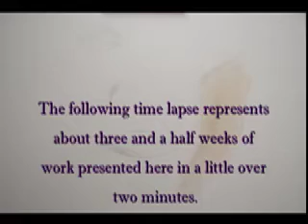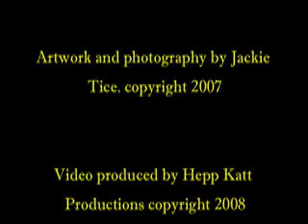Time lapse Oil Painting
This time lapse of an oil painting film shows three weeks of painting in two minutes. Make sure to SMASH that like button below as well!